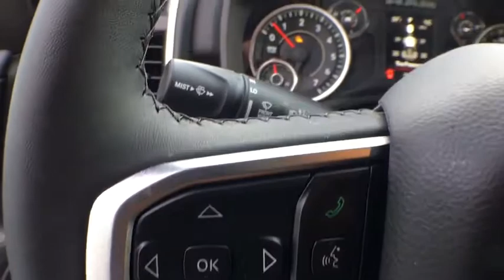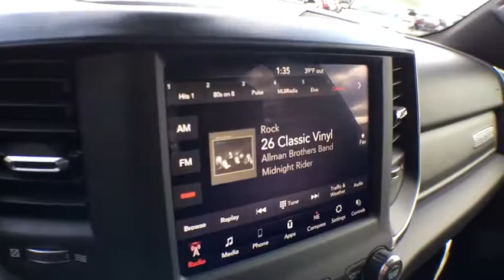2019 Ram 1500 Brighton, Novi, Howell, Wixom, Pickney, MI 290447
Billet Silver Metallic Clearcoat New 2019 Ram 1500 available in Brighton, Michigan at Brighton Chrysler. Servicing the Novi, Howell, Wixom, Pickney, MI area.
2019 Ram 1500 Big Horn/Lone Star - Stock#: 290447 - VIN#: 1C6SRFFT2KN734672

Brighton Chrysler
9827 E Grand River Ave

This Ram won't be on the lot long! A comfortable ride in a go-anywhere vehicle! The following features are included: adjustable headrests in all seating positions, adjustable pedals, and remote keyless entry. Smooth gearshifts are achieved thanks to the powerful 8 cylinder engine, and for added security, dynamic Stability Control supplements the drivetrain. Four wheel drive allows you to go places you've only imagined. We know that you have high expectations, and we enjoy the challenge of meeting and exceeding them! Stop by our dealership or give us a call for more information.